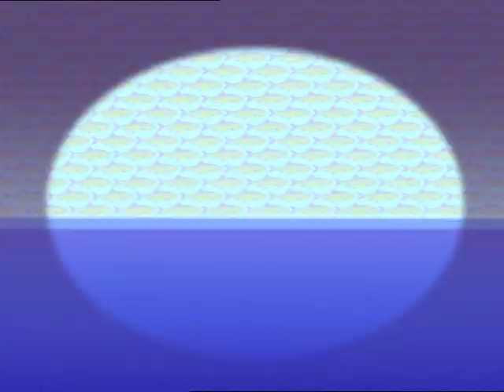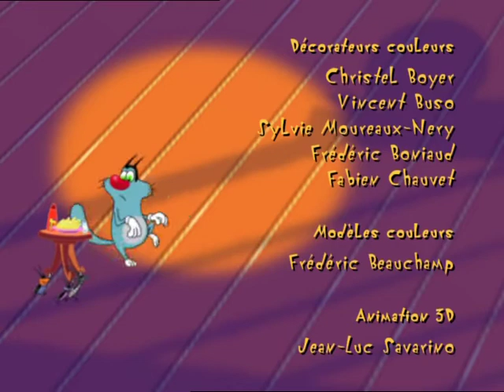Oggy y las Cucarachas 23 Horse Ride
Oggy y Las Cucarachas Temporada 3